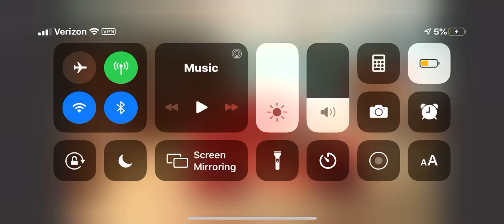Abc for kids comedian 1998 ungrounds me and gets ungrounded